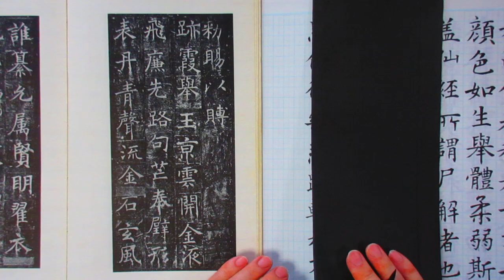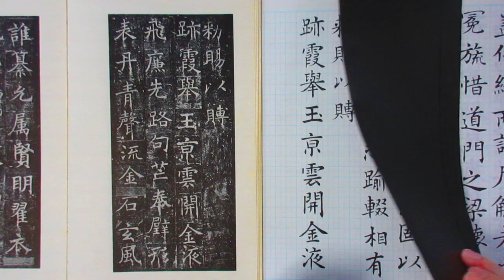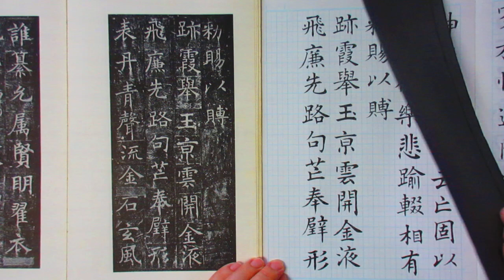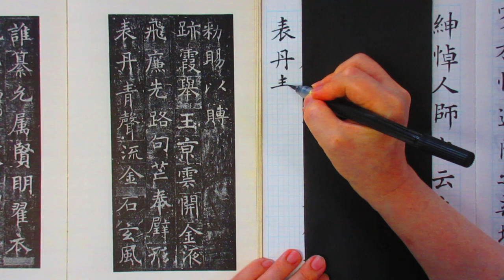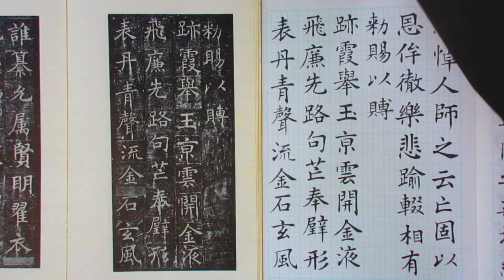書道 古典の臨書 初唐の時代の書家 褚遂良 孟法師碑